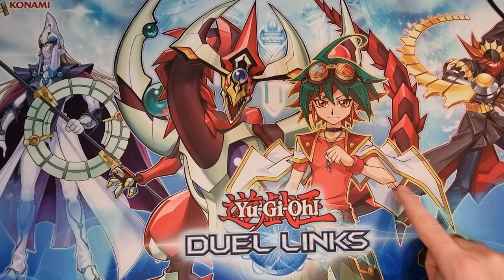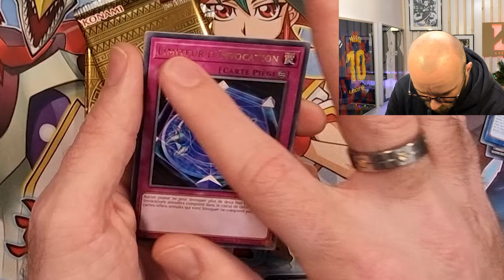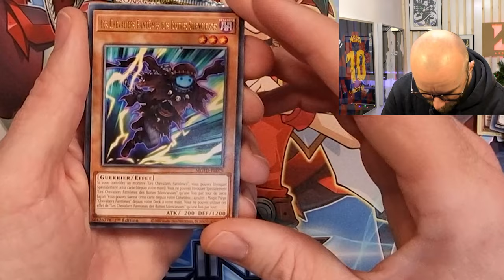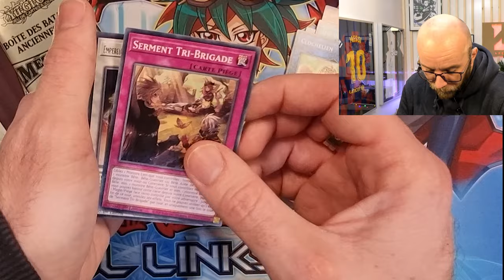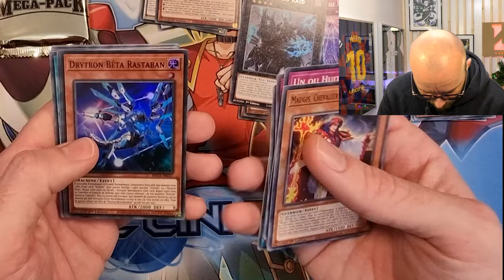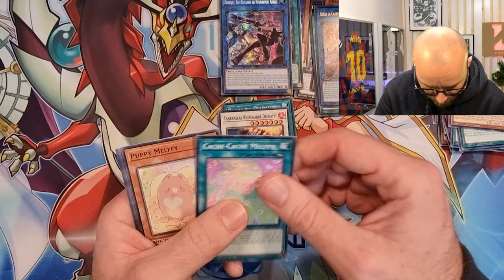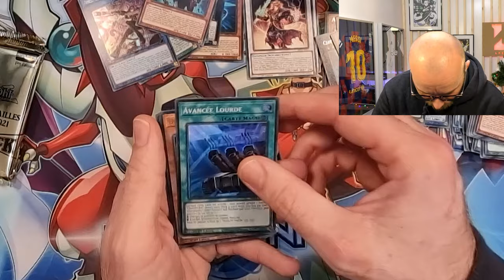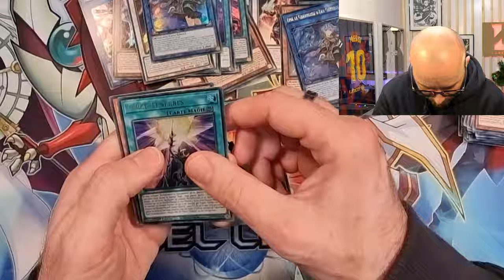KONAMI m'a envoyé des cadeaux de noel!